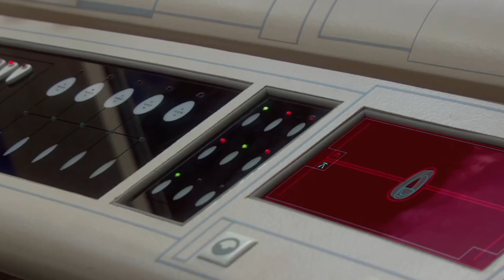Each time Palpatine Outplayed everyone ♟️ How He Always Wins?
Hello, and welcome to today's video. In the eighth episode of the second season of "The Bad Batch," we witnessed Palpatine doing what he does probably better than anyone in the galaxy. I'm talking about his ability to meticulously plan his actions and to turn the course of events in his favor if the original plan fails. This episode inspired me to make this video. Throughout the Star Wars saga, Palpatine has proven himself to be a master strategist, able to manipulate events and individuals to achieve his goals. In this video, we'll take a look at some of the times Palpatine outplayed everyone and turned events in his favor. Let’s begin.

00:00 - Hello there
00:15 - From rags to riches
01:00 - Master of puppets
02:07 - Money, money, money
03:26 - Not today, Fives
06:05 - Use my knowledge, I beg you
07:21 - Bye, Clone troopers